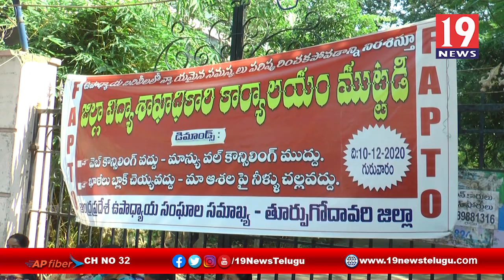ఉపాధ్యాయ బదిలీల్లో కౌన్సిలింగ్ ప్రవేశపెట్టాలి - కాకినాడ ఉపాధ్యాయులు డిమాండ్ - తూర్పుగోదావరి జిల్లా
ఉపాధ్యాయ బదిలీల్లో కౌన్సిలింగ్ ప్రవేశపెట్టాలి - కాకినాడ ఉపాధ్యాయులు డిమాండ్ - తూర్పుగోదావరి జిల్లా | 19 Newstelugu